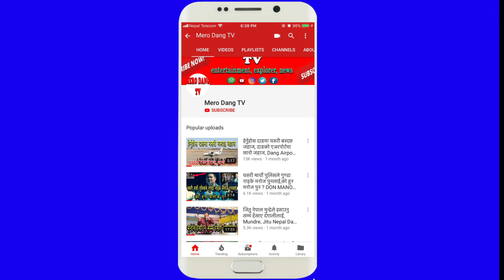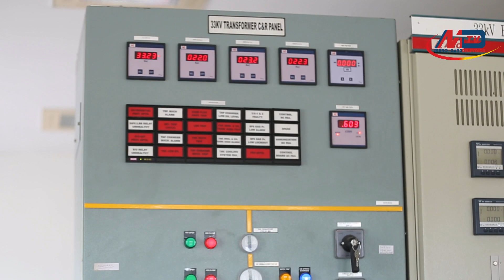दाङ अब लोडसेडिंग मुक्त, दाङमा कुलमान आए, Kulman Ghising In Dang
दाङ अब लोडसेडिंग मुक्त, दाङमा कुलमान आए,  Kulman Ghising In Dang, दाङमा सबस्टेशन निर्माण भयो